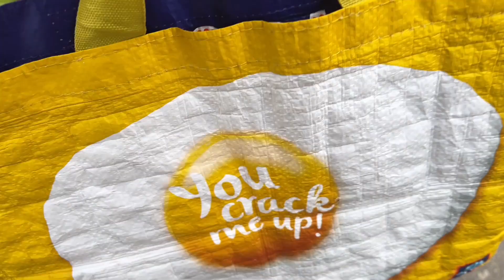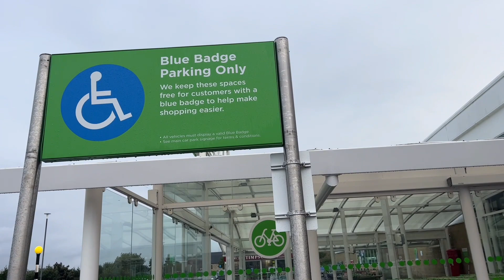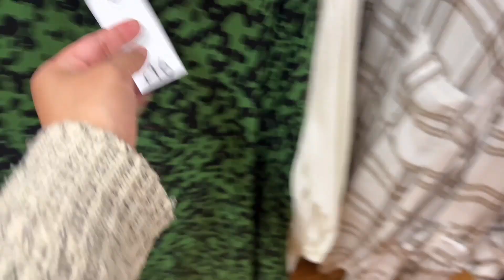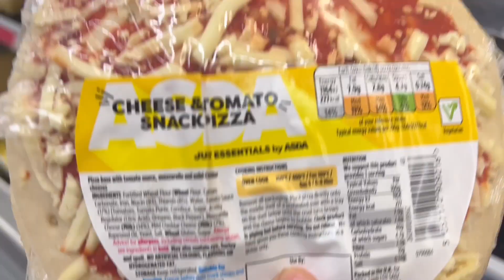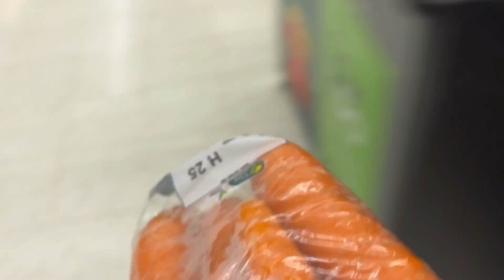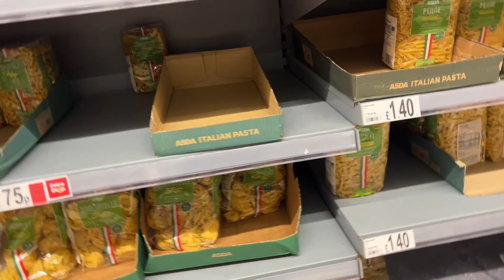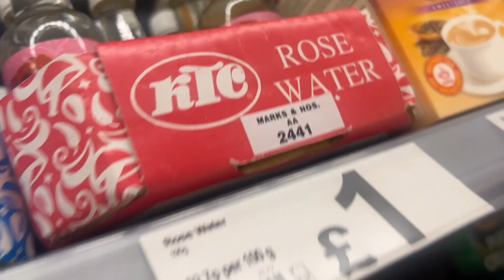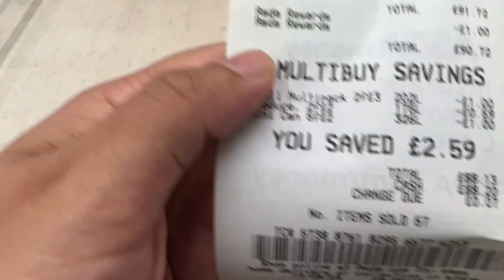weekly Grocery 🛒Shopping Uk|Uk 🇬🇧main ab Rehna Muskil ho gaya hai|Weekly Grocery haul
Hey I am Pakistani Mom Vlogger In Uk.In today Vlog im sharing today my weekly grocery shopping with prices|my weekly grocery cost 2023| pakistani mom busy morning   Routine.
Pakistani Mom Morning Routine|pakistani Mom vlogger|A Mom Busy Morning Routine|How i spend my My Busy morning|pakistani mom full day busy routine|pakistani mom busy morning routine|pakistani mom vlogger|

watch this videos:

Pakistani mom Busy weekend Routine with kids|Uk 🇬🇧ki Life kasi hoti hai|pakistani mom in uk vlogs

A Pakistani mom New Busy  Morning Routine| A Mom 5am Busy Morning Routine| pakistani mom in uk vlogs

Story of my life|My  🇬🇧Immigration story|main uk 🇬🇧 kasie or koun ayi hoon|

Queries Solved:

Weekly Grocery Shopping|weekly grocery shopping price in England|grocery Haul

Queries Solved:

pakistani vlogger
pakistani vlogger uk
pakistani vlogger mom in uk
pakistani blogger
pakistani vlog uk
pakistani family vlog uk
pakistanu vlog uk
pakistani mom uk vlog
pakistani blogger in uk